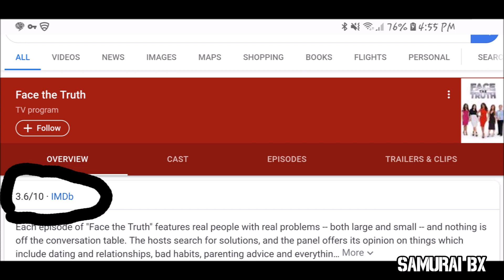TV Show Face the truth Sucks Rant